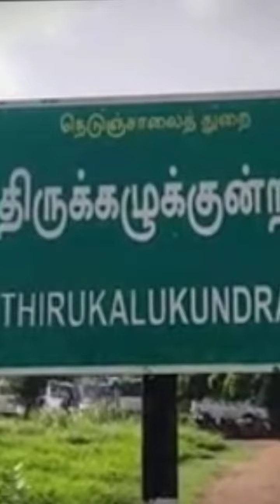கூலி வேளை செய்பவரின் மகள் Miss TamilNadu || Factu Thala